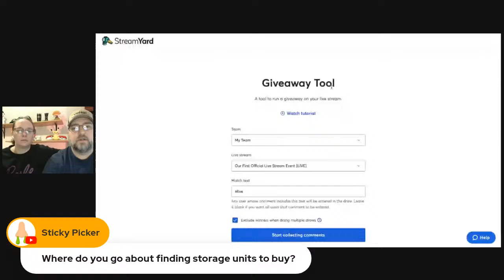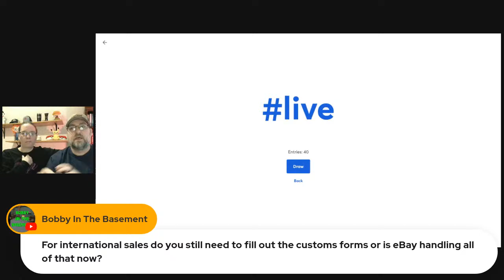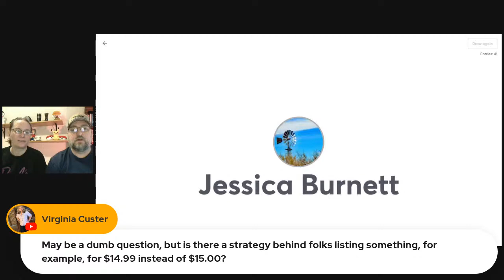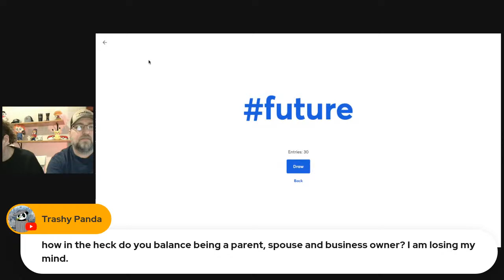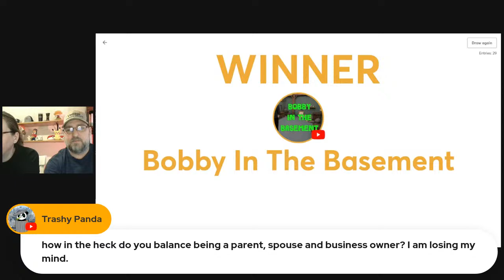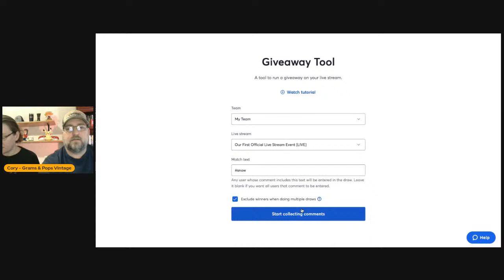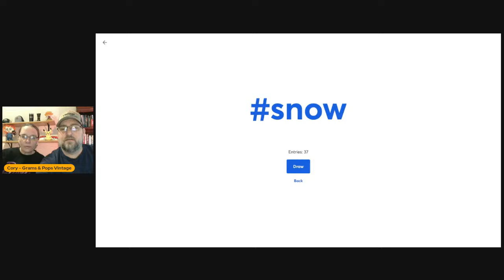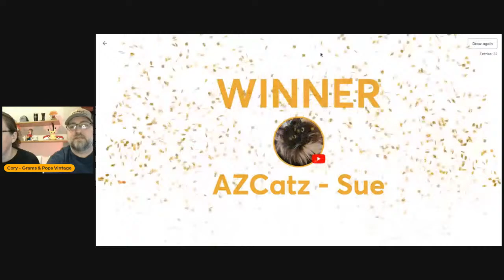Our First Official Live Stream Event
Bring your questions, ask us anything! Join us Sun. March 24th at 12PM CST for our very first official live stream event.